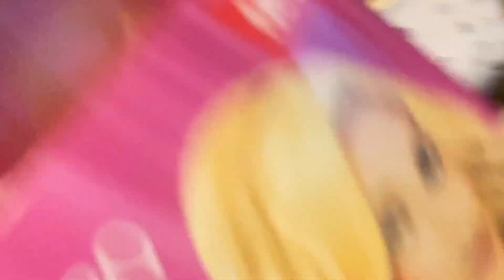Make up artist for a day | Jennylyn Mercado Look A Like | First time ko to!!! 2022 Make Up Vlog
Video Title: Make up artist for a day | Jennylyn Mercado Look A Like | First time ko to!!! 2022 Make Up Vlog

HOW TO MAKE DIY FLOWER LETTER FOR ROOM DECORATION | ROOM DECOR IDEAS | FLORAL DECOR IDEAS | TUTORIAL

HOW TO GLOW UP | SELF CARE ROUTINE AS A MOM | PHILIPPINES | HOW I DEAL WITH ANXIETY AND DEPRESSION

Make up artist for a day, I tried using pinkflash cosmetics for wedding event, make up artist for the first time, first experience as make up artist, jennylyn mercado look a like, i tried copying marian rivera hairstyle for her wedding day, marian rivera inspired hairstyle, jennylyn mercado make up look